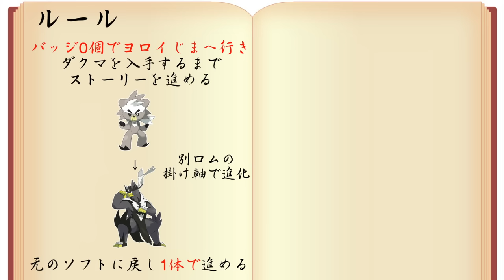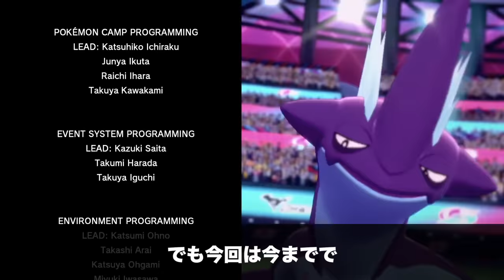【検証】レベル10ウーラオス一撃の型でストーリーは無双できる？史上初の奇跡が起きてヤバすぎた？！【ポケモン剣盾/鎧の孤島/DLC】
フェアリータイプがこんなにも怖いタイプの回は初めてでした…。

かわいいポケモンがこんなにも破壊力があると、一周回ってサイコパス的恐怖感がありました…。

ただ今回はマジで自分でも驚いた結果になり、今でも興奮が止まりません！

皆さんも一緒に無双しましょう！

【本企画のルール詳細】

・最初にバッジ0個でヨロイじまへ行きダクマを入手するまでストーリーを進め、別ロムの掛け軸でダクマを進化させ、ウーラオスの状態でもとのソフトに戻し、その後基本1体で進める

・ダブルバトルの際は、その都度適当にポケモンをゲットし、相手への影響が最も低いわざを使用する

・意図的なレベル上げはしない

・ドーピングアイテムはなしだが、回復アイテムはあり

・攻略サイトあり（わざマシン入手等に使用）

・カブのジム挑戦にあたってロコン等を捕まえるのはあり（バトルで使うことになったらゲームオーバー）

・視聴者さんを楽しませる（←こういう風に誠実さをアピールし、ファンの獲得を試みています）

▼ED曲提供
バーチャル○チンポッティ